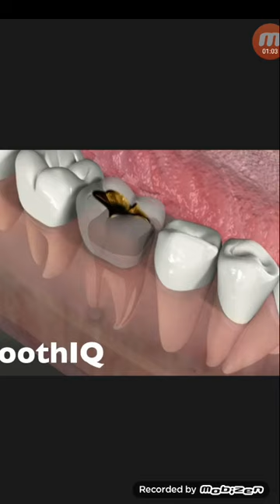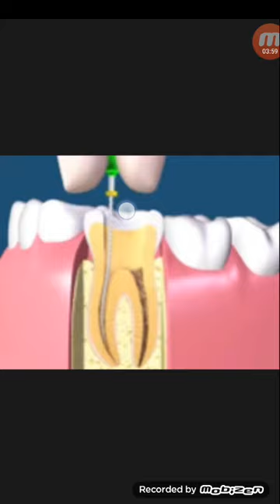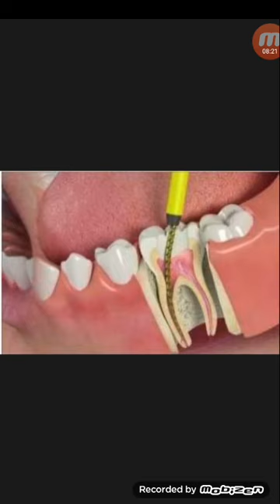রুটক্যানেল করা দাঁত ভেঙ্গে যেতে পারে,যদি...